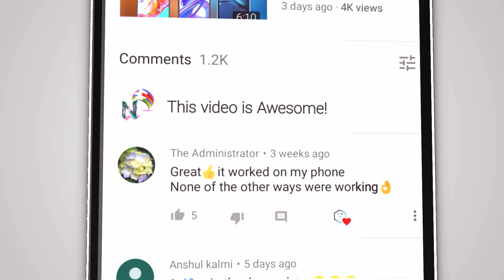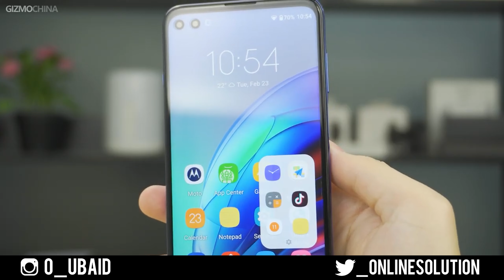You Should definitely buy This Phone | Best Upcoming Smartphone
This is Best Upcoming Smartphone You Should definitely buy

Source Image: Gizmochina